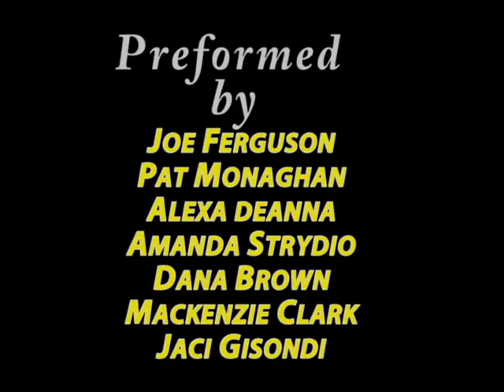Final Much Ado Commercial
Red Bank Regional High School Commercial of Much Ado About Nothing